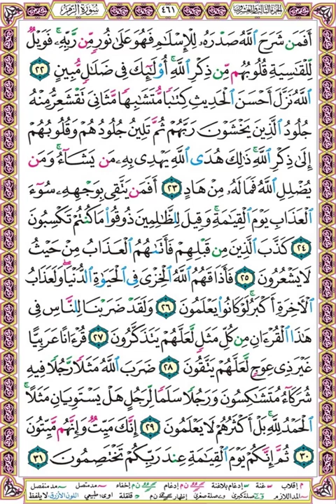صفحة 461 - سورة الزمر - بصوت الحصري - أفمن شرح الله صدره للإسلام فهو على نور من ربه فويل للقاسية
أفمن شرح الله صدره للإسلام فهو على نور من ربه فويل للقاسية قلوبهم من ذكر الله أولئك في ضلال مبين (22)
الله نزل أحسن الحديث كتابا متشابها مثاني تقشعر منه جلود الذين يخشون ربهم ثم تلين جلودهم وقلوبهم إلى ذكر الله ذلك هدى الله يهدي به من يشاء ومن يضلل الله فما له من هاد (23)
أفمن يتقي بوجهه سوء العذاب يوم القيامة وقيل للظالمين ذوقوا ما كنتم تكسبون (24)
كذب الذين من قبلهم فأتاهم العذاب من حيث لا يشعرون (25)
فأذاقهم الله الخزي في الحياة الدنيا ولعذاب الآخرة أكبر لو كانوا يعلمون (26)
ولقد ضربنا للناس في هذا القرآن من كل مثل لعلهم يتذكرون (27)
قرآنا عربيا غير ذي عوج لعلهم يتقون (28)
ضرب الله مثلا رجلا فيه شركاء متشاكسون ورجلا سلما لرجل هل يستويان مثلا الحمد لله بل أكثرهم لا يعلمون (29)
إنك ميت وإنهم ميتون (30)
ثم إنكم يوم القيامة عند ربكم تختصمون (31)

وإليك بعضا منها :
1❆ المصحف المرتل مقسم لصفحات بصوت الحصري مع قصر المنفصل - تسجيلات الإذاعة المصرية بصيغة MP3 :
2❆ المصحف المرتل مقسم بالصفحات بصوت الحصري المصحف المعلم بدون ترديد الأطفال بصيغة MP3  :
3❆ المصحف المرتل مقسم بالصفحات بصوت المنشاوي بصيغة MP3 :
4❆ المصحف المرتل مقسم بالصفحات بصوت المنشاوي - المصحف المعلم مع ترديد الاطفال بصيغة MP3 :